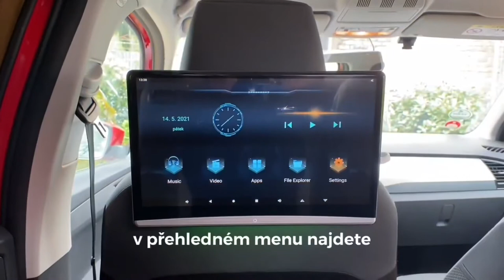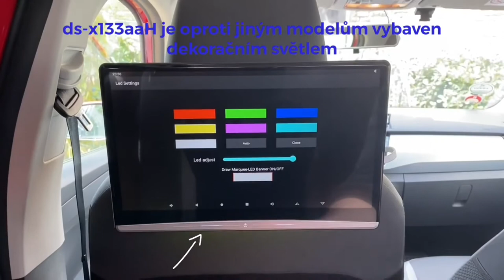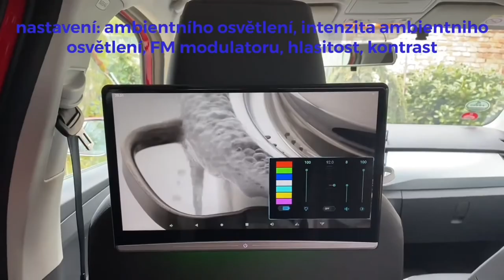LCD monitor 13,3 "OS Android / USB / SD / HDMI in / out s držiakom na opierku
✅ Najväčší výber príslušenstva a náhradných dielov pre svetlá a opravy svetlometov na SLOVENSKU, 95% tovaru na sklade. ✅

✅ Špičkové vyladené projektory pre xenónové svetlá G5, Q5, KH5, KN6, KQ5, Evox-R, TL-R, LZ-7, E55, Optimo, Intemo, Hkm, Nhk Q5 atď. ✅

✅ Biled projektory G5 s vyššou svietivosťou, ako u nových prémiových autách s Full LED reflektormi. ✅

✅ Cez 100 druhov xenónových výbojok Philips, Osram skladom pre všetky automobily. ✅
✅ LED autožiarovky NHK s vyššou svietivosťou, ako pôvodné žlté halogénové žiarovky. ✅
✅ XenónLED žiarovky namiesto pôvodných xenónových výbojok Plug & Play. ✅
✅ Predné kryty svetlometov pre viac ako 150 druhov automobilov, za zlomok ceny nových svetiel. ✅

✅ Riadiace jednotky, štartére, paraboly, projektory a veľa iného nájdete v našom shope. ✅

✅ Pokiaľ si neviete vybrať, alebo potrebujete s výberom poradiť, napíšte nám. ✅

✅ Odosielame denne Slovensko, Českú republiku aj celú EU, alebo osobne v Bánovciach n/B. ✅

✅ Na trhu sme od roku 2006. ✅

✅ Powered by: xenonyBN.sk ✅